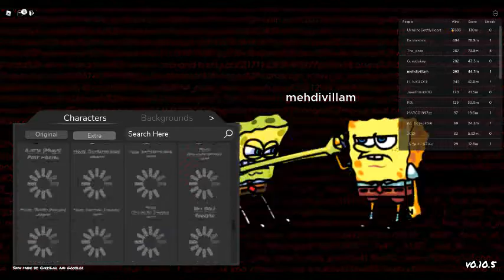new monday morning misery cover request update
alright,i didn t get any requests for 1 month
pls choose the characters,backgrounds,arrows and the amount of characters of each side
and i will do it with my friends